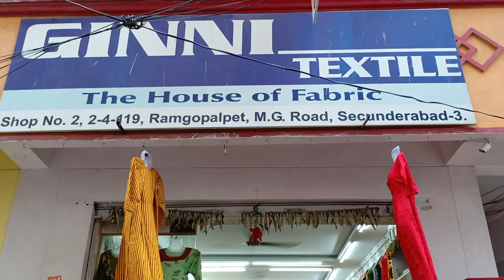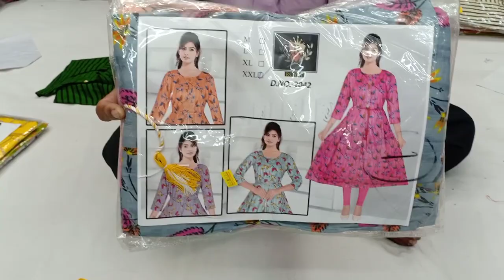Secunderabad Wholesale Kurtis shopping|Anarkali kurtis|Frock model Kurtis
GINNI TEXTILE
Location 📍

ADDRESS
2-4-555 , PERFECT TOWERS , NALLAGUTTA , RAMGOPALPET , M.G ROAD SECUNDERABAD (T. S)

WE DEAL IN WHOLESALE KURTIS , LEEGINGS, GHERA , ANARKALIS, GOWNS , ALIA ,NAIRA , 2PC SETS , 3PC SETS, PLAZOS , DUPATTAS ,CHUNNIS, PANTS , PATIYALA ETC...